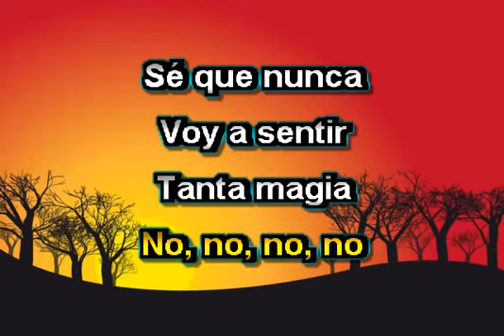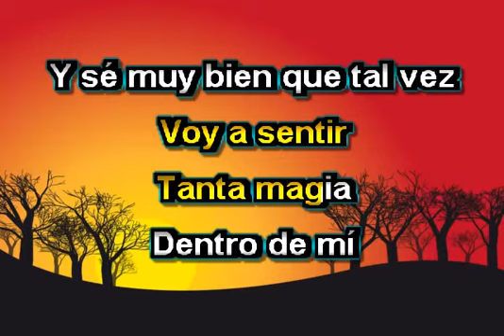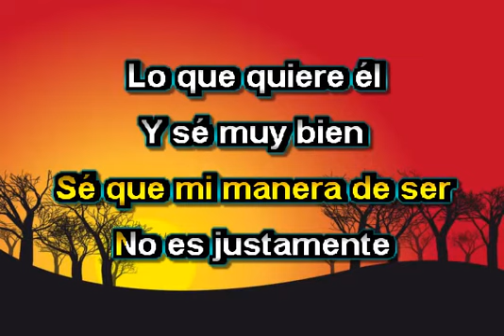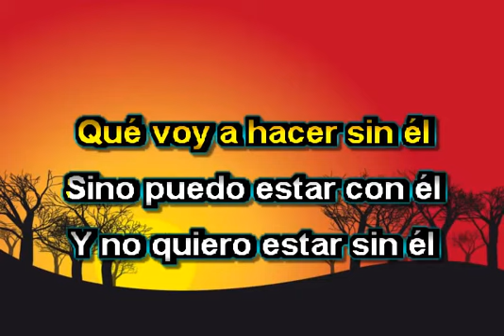QUE VOY HACER SIN EL KARAOKE GLORIA TREVI